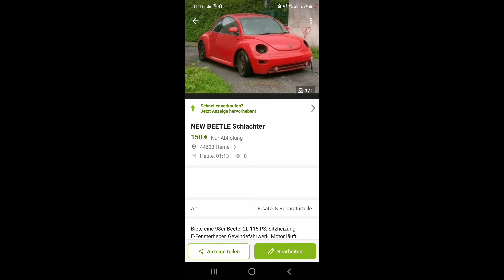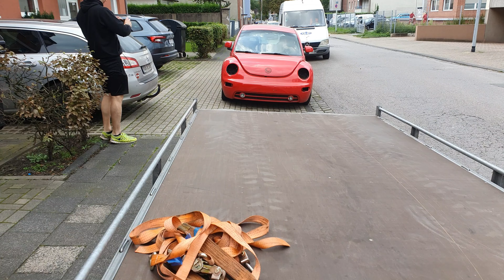New Beetle | Schlachtfest für 150€ | SG | Ersatzteile | SCRAPE GARAGE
Wir kaufen einen New Beetle aus 1999 für sage uns schreibe 150€ !